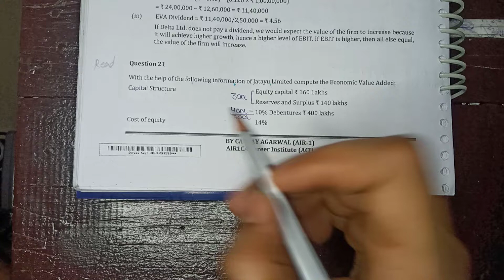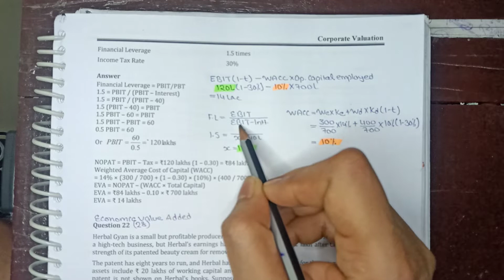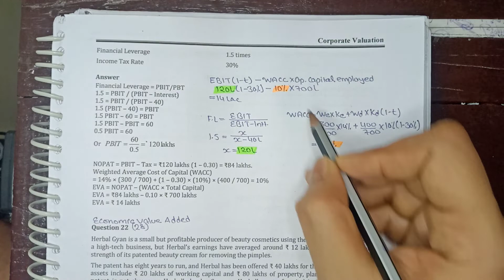Q21 - (A) - Economic Value Added